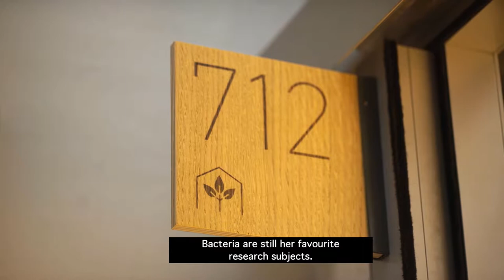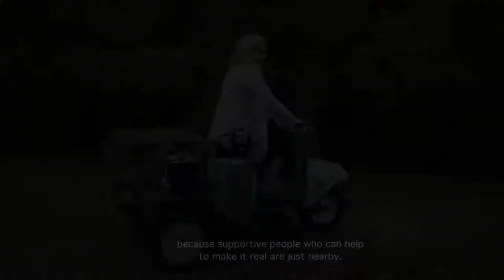ILZE DIMANTA / mikrobioloģe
Fizikas savaldzināta bioloģe
vai bioloģijas pārņemta fiziķe ir vārdi,
kas raksturo ne tikai Ilzes zinātnisko
darbību, bet arī skatu uz pasauli. Viņa
strādā pie tā, lai kādudien automašīnas
spētu darbināt ūdeņradis, ko saražojuši
augsnē dzīvojoši mikroorganismi.
Ilze ir pārliecināta, ka mazās, ar aci
neredzamās būtnes sevī slēpj vēl
daudz nezināma un ka cilvēka
sadarbība ar tām sper tikai pirmos
soļus.